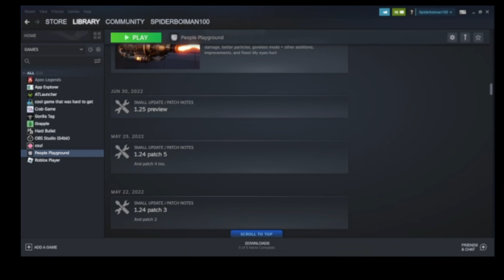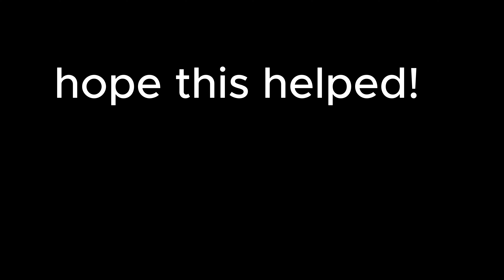How to get mods on people playground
sorry, the music had an error and I couldn't play the music.